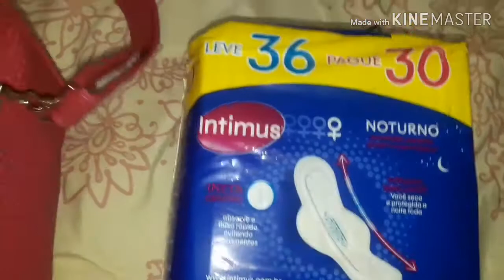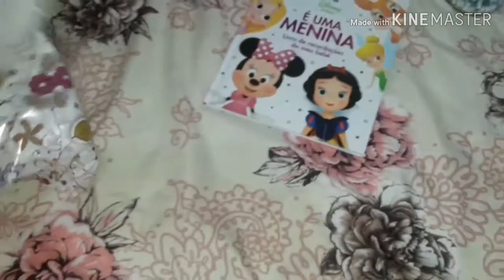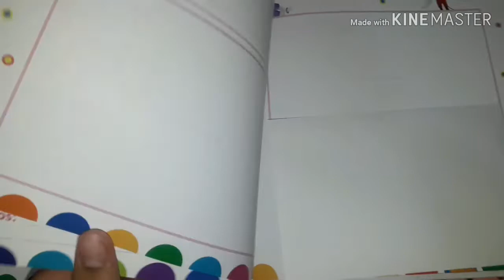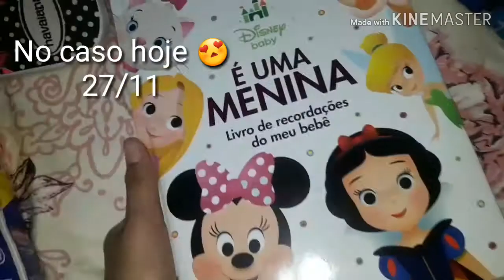Reta final/Preparação antes da neném chegar